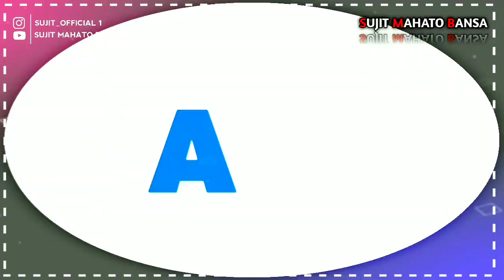Moner Mil Korbo Dujonai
New purulia whatsapp status video song

ভিডিওটিতে কারো কোনো অসুবিধা হলে দয়াকরে আমাকে জানাবেন ।

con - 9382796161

ভিডিওটি পুরোপুরি দেখুন এবং দেখার পর ভালো লাগলে অবশ্যই লাইক,শেয়ার এবং কমেন্ট করতে ভুলবেন না।

 আমার এই ভিডিও টি নিয়ে আপনার কোনো সমস্যা( Problem) হয়, তাহলে দয়া ( Please ) করে "Comment"জানাবেন ||ভিডিও টি "24"ঘন্টার মধ্যে "Delete"করে দেওয়া হবে ||কিন্তু দয়া ( Please ) করে  "Copyright Claim" বা Strike পাঠাবেন না ||

IMPORTANT NOTICE : These all things are copyrighted. So if you have any complaint about it, Please comment us. Please don't take down the video. delete myself.

                    Keep loving 😘
                    Keep sharing 😆
                    Keep supporting 🤔